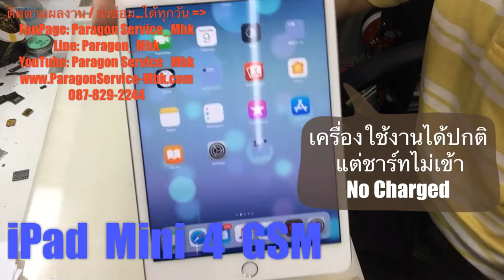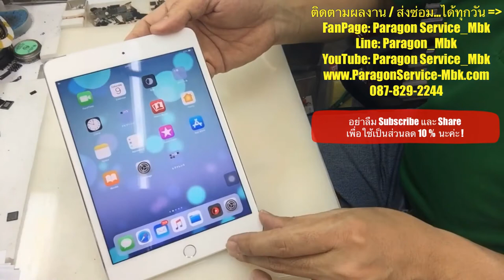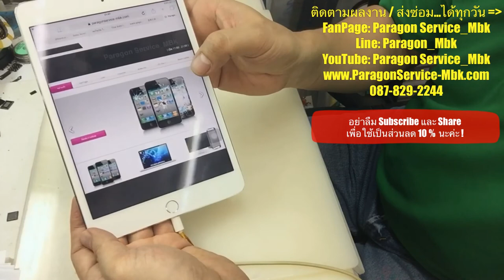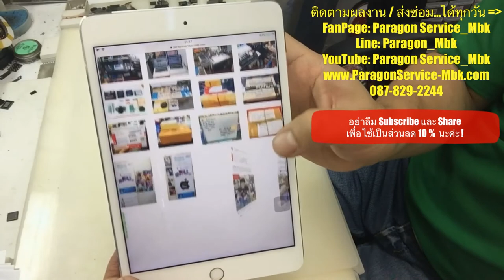iPad Mini 4 เครื่องใช้งานปกติ แต่ชาร์ทไม่เข้า, No Charged ( /087-829-2244)